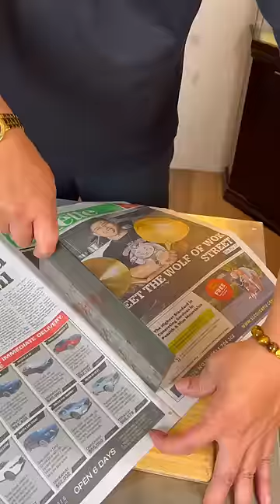CEREAL IN MALAYSIA... NASI LEMAK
If you want to find me, I am probably on one of these platforms showcasing my “kungfu” like Bruce Lee to the Western world!